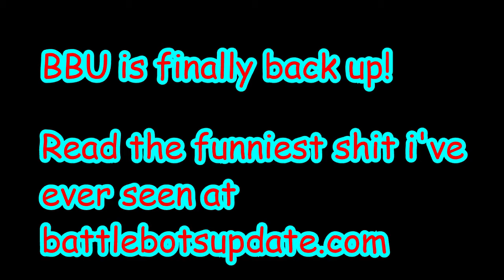Battlebots Update is Back!!!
It's mostly just an archive site, and Draco has said that he doesn't plan on adding a ton of content this year (because writing is hard and he needs to keep himself sane) but nonetheless I'm super excited to read his stuff again